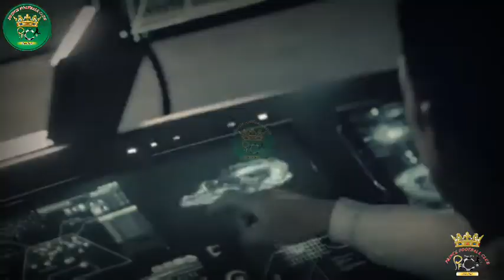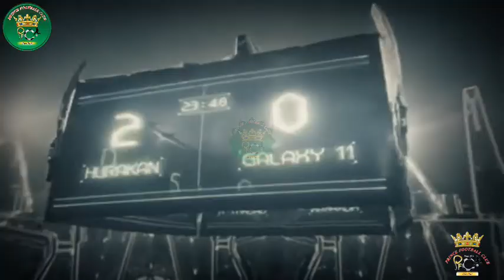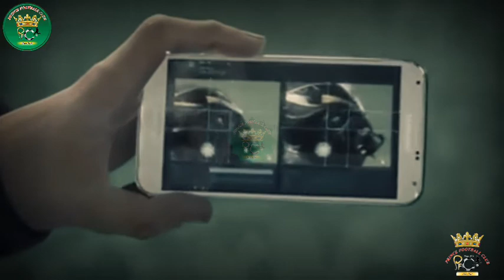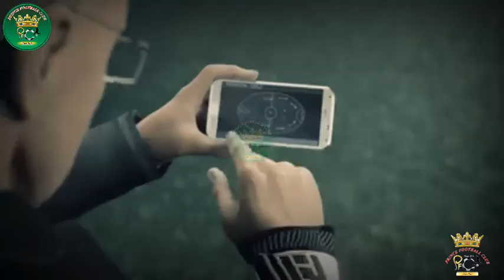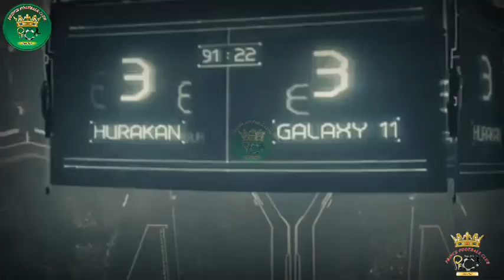CRISTIANO RONALDO & LIONEL MESSI in the same Team! | FULL MOVIE! | HD | Galaxy 11 | PFC Studio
OMG!! | CRISTIANO RONALDO & LIONEL MESSI in the same Team! | FULL HD MOVIE | PFC Studio
One team to save earth..
Science Friction
Galaxy 11 vs Aliens
Aliens challenge has come for us
Aliens against Galaxy 11,
World best team train together to save the world
Cristiano Ronaldo and Lionel Messi, can they Save the world
Very Difficult challenge for Ronaldo, Messi
First Half Result: Aliens-3 Galaxy 11-1
Second half: Watch Match
Can Football save the world?
Football will save the world?

Suryawanshi Official Trailer
Lionel Messi IN & AS DCP veer Sooryavanshi
Luis Suarez as DCP Bajirao Singham
Neymar Jr as simmba